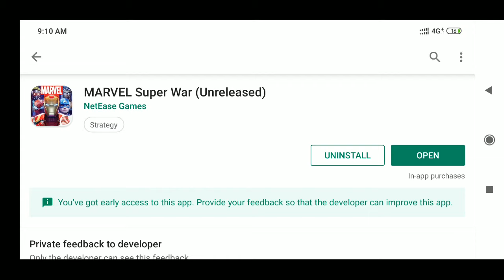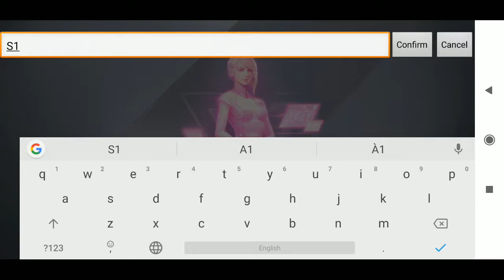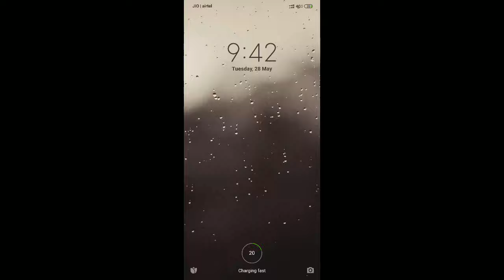Marvel Super War - Avengers , Fantastic Four , X-men New Moba Superhero Netease games Full gameplay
playable characterts iron man thor magneto groot guardians of galaxy deadpool starlord captain marvel thanos spider man mantis etc

more will be added once i will find but as it is beta you may not able to play if space is full.